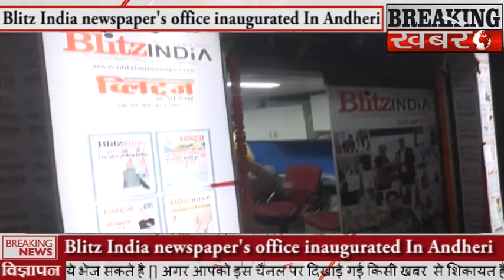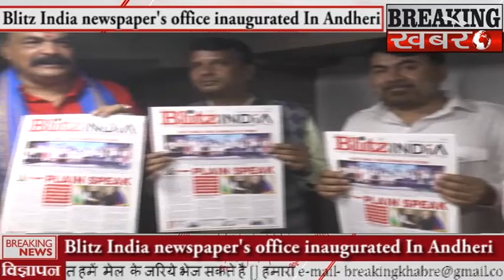ब्लिट्ज़ इंडिया समाचार पत्र के अंधेरी कार्यालय का हुआ उदघाटन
BREAKING KHABARE - ब्लिट्ज़ इंडिया समाचार पत्र के अंधेरी कार्यालय का हुआ उदघाटन